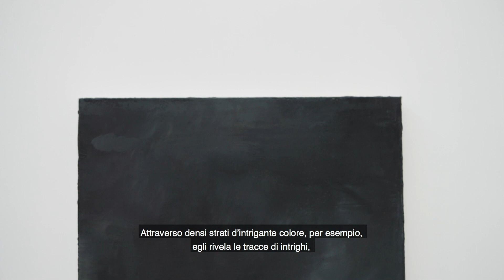ACCESSO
group show curated by Christian Malycha